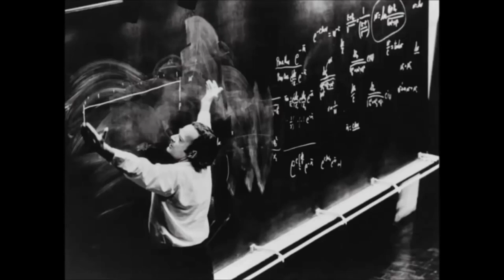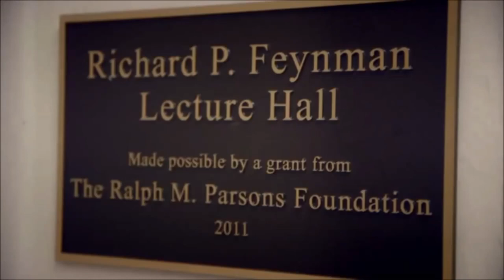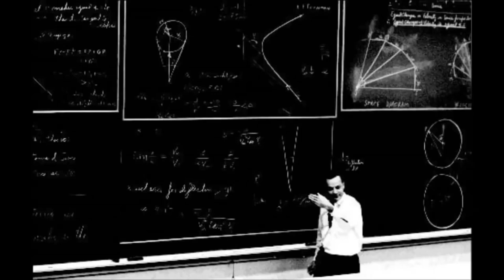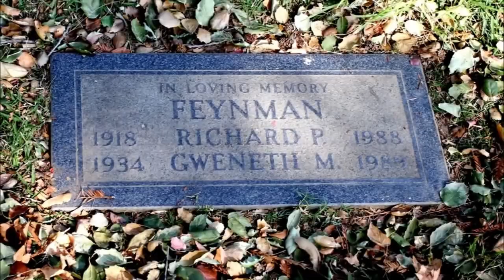Los Alamos from Below by Richard P. Feynman (Full HD)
🔖 A massive library of FREE resources (like this one) and many other education contents are waiting for you!